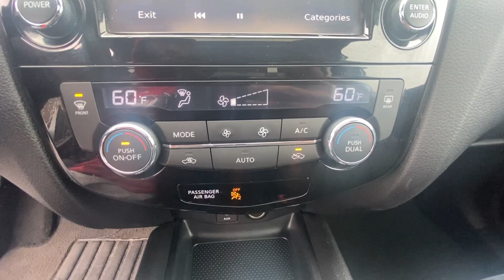2016 NISSAN Rogue Riverdale, Morrow, Union City, Jonesboro, Forest Park, GA GC785645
Used 2016 NISSAN Rogue  available in Riverdale, Georgia at Southtowne Hyundai of Riverdale. Servicing the Morrow, Union City, Jonesboro, Forest Park, GA area.